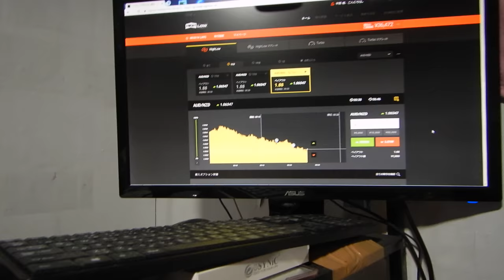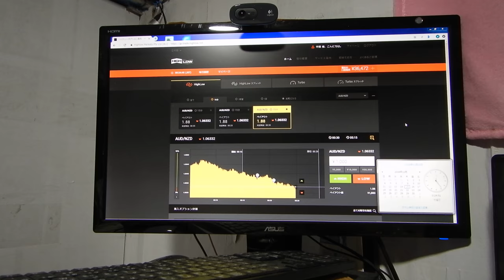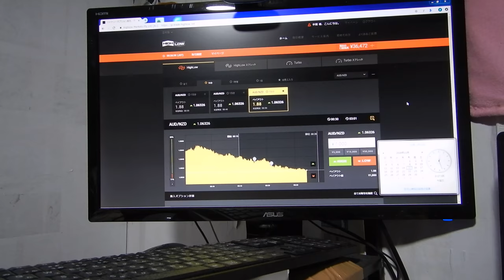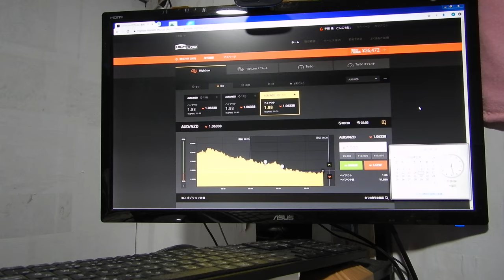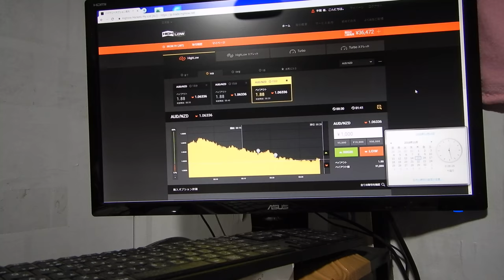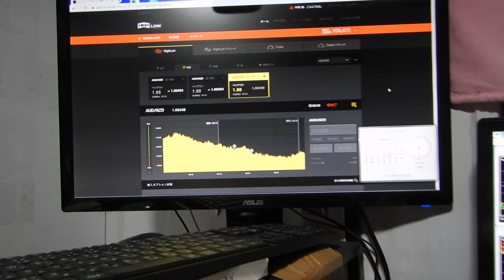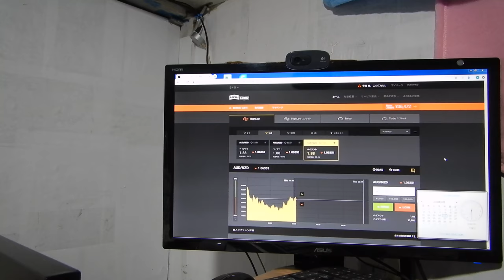36472円、バイナリーオプションのスペシャリストが教える投資勉強教材。